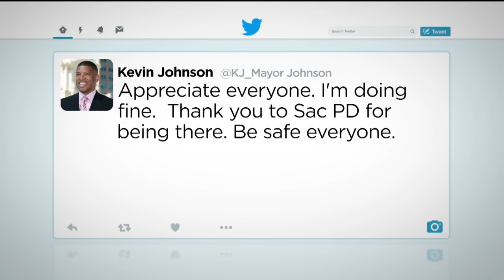Mayor Kevin Johnson Hit With Pie At Event; Man, 32, Arrested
Mayor Kevin Johnson was assaulted at a dinner event in Sacramento Wednesday evening, police say.